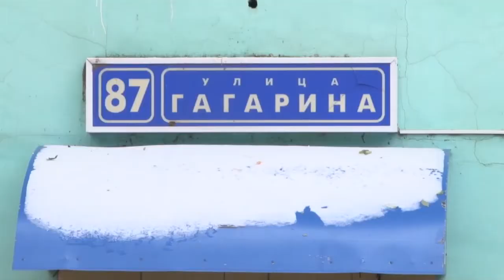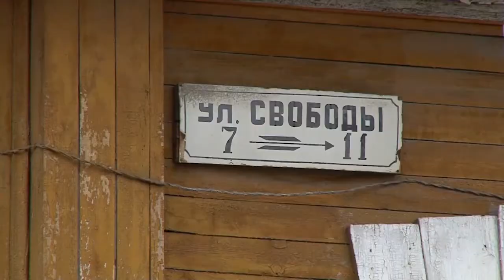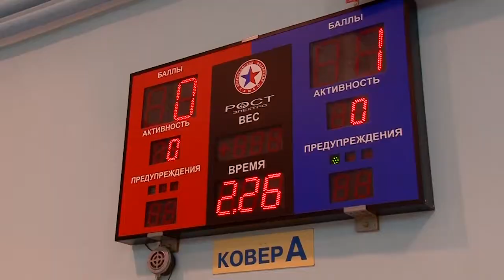День города - новости Рязани 16.11.16